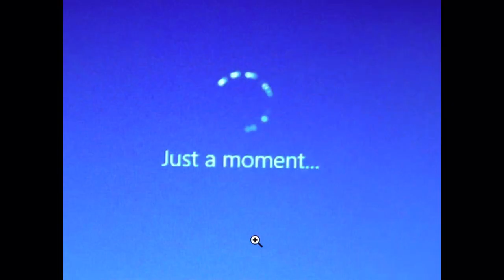The real, raw, original, untouched….. HAMLET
*Discretion is advised this is not the real Hamlet*

This is a short film.